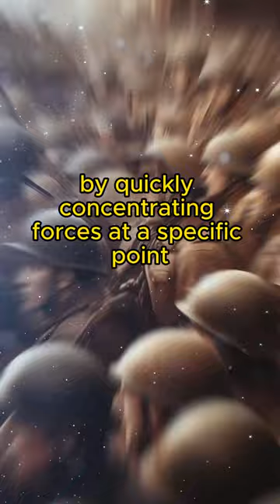The Blitzkrieg strategy in ww2 😱😱😱